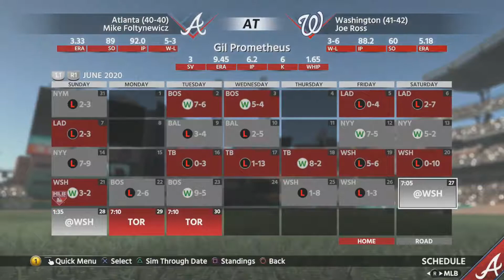We are Here to Stay! l Road to the Show l MLB The Show 18 l Part 28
Hello and welcome to our new MLB The Show 18 road to the show as a Starting Pitcher.  We have chosen to start a new starting pitcher rather than transfer our The Show 17 character due to big changes in the skill and attribute mechanics in the game.  We will be exploring and see where we go and do some work.